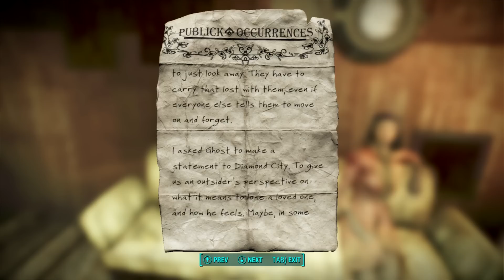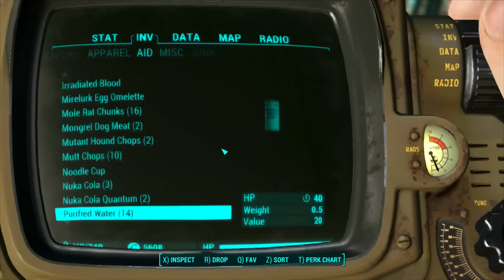[18] I'm A Bad Person... AGAIN! (Fallout 4 Playthrough PC - Survival Difficulty)